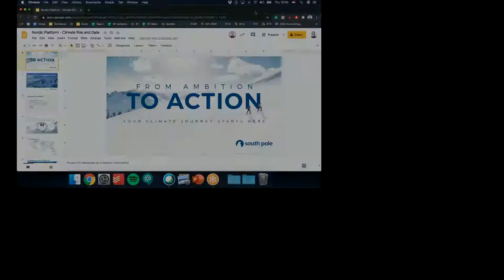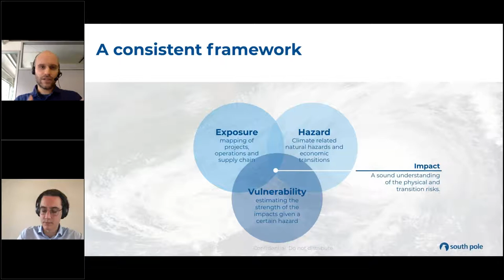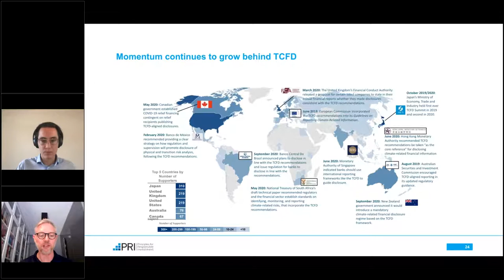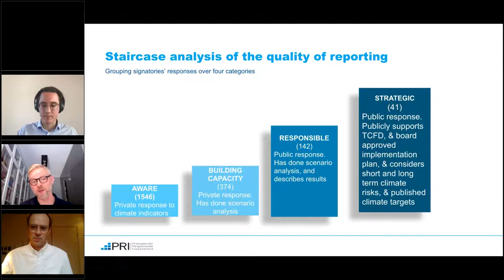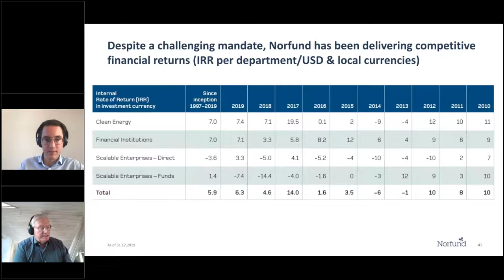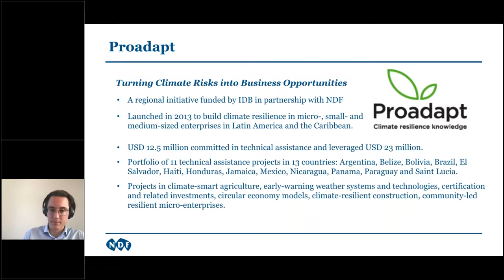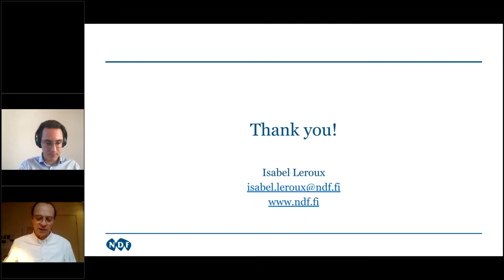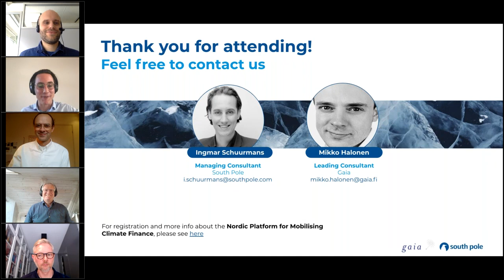Nordic Platform Webinar Series: Climate Risk and Data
How are investors anticipating future climate risks? What challenges and opportunities are there? Together with the PRI (Principles for Responsible Investment), NDF (Nordic Development Fund) and Norfund we will discuss these risks, how to manage them incl. practical experiences and more.

Keep up to date with the latest climate news and insights on our Penguin Perspectives blog

South Pole is a leading provider of global sustainability financing solutions and services, with more than 350 experts over 18 offices worldwide. For more than a decade, South Pole has worked with a wide range of public, private and civil sector organisations to accelerate the transition to a climate-smart society. South Pole has mobilised climate finance to over 700 projects in emission reduction, renewable energy, energy efficiency and sustainable land-use, acting today ‘for a better tomorrow’. South Pole’s expertise covers project and technology finance, data and advisory on sustainability risks and opportunities, as well as the development of environmental commodities such as carbon and renewable energy credits.